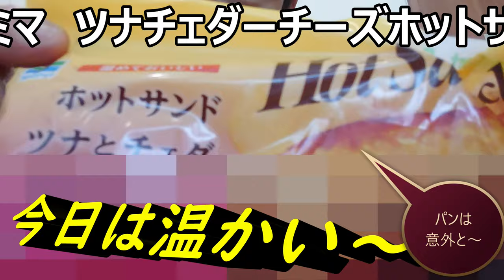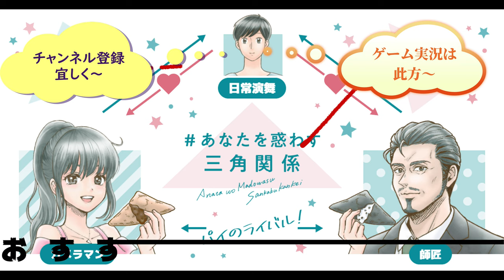ファミリーマート ツナチェダーチーズホットサンドを食べてみた。今日は温かいサンドです～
ファミリーマート　ツナチェダーチーズホットサンドを食べてみました。今日は温かいサンドイッチ、なので少し違いますね～